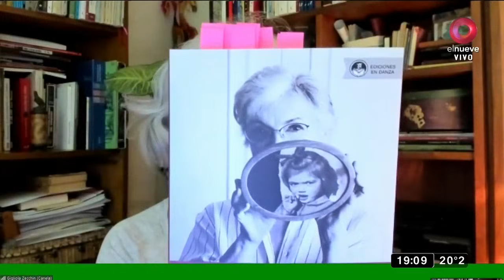Canela: 'Cumplí con todos los sueños que tenía'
Disfrutamos de una agradable conversación con la querida Canela, una periodista que marcó un estilo único
Implacables, programa periodístico de actualidad e información sobre espectáculos, conducido por Susana Roccasalvo. Invitados en vivo, notas, eventos e informes. Sábados y domingos 19.00hs por El Nueve.